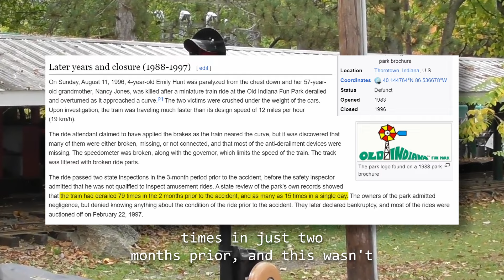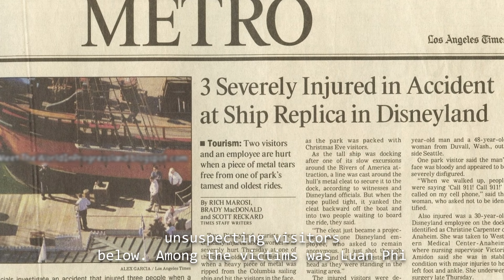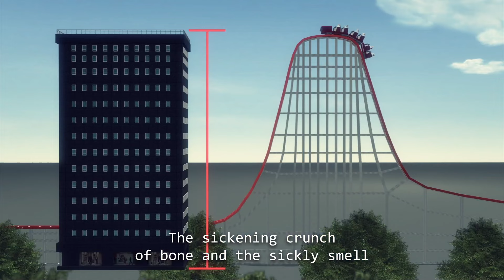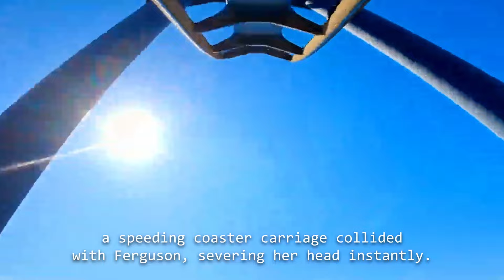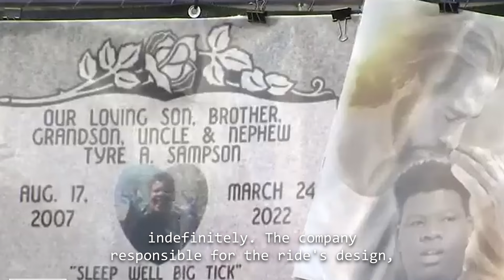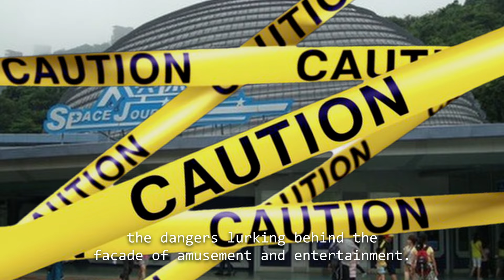12 Worst Roller Coaster Accidents in History (SHOCKING!)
Do you have a near death experience you would like to share?

This channel shares true near death experiences to bring hope to those dying or who have lost loved ones. All stories are true, but in some cases names and small details have been changed to protect the identity of the individual.

Life is only the beginning.